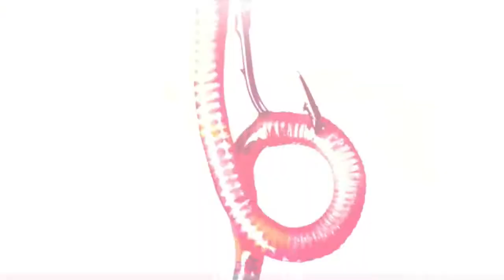Prototype 2 Gameplay 1080p PC,PS3,X360 60fps | Lab Rat - Part 7